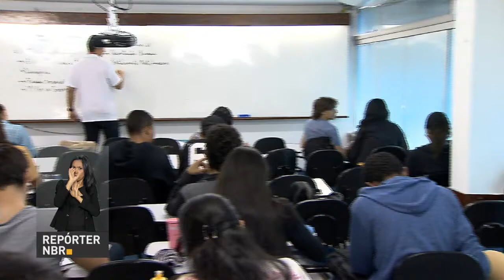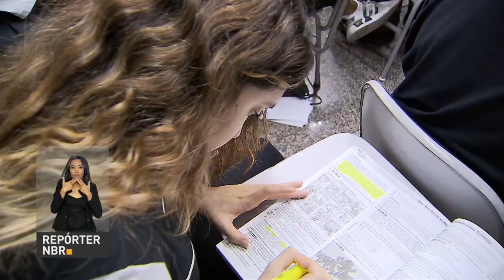BOLETIM REPÓRTER NBR 11h - 5 de abril de 2018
REPÓRTER NBR 11h - 05.04.18: Nosso repórter adianta a agenda do presidente: Temer participa do lançamento da Política de Redefinição da Formação Médica no País e do anúncio das novas regras para a oferta de cursos de medicina. E a Base Nacional Comum Curricular do Ensino Médio foi entregue ao Conselho Nacional de Educação, que agora vai abrir espaço para que a população possa opinar sobre a proposta.